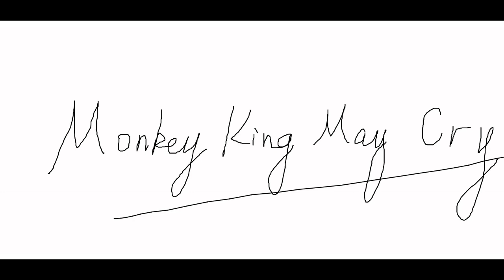【猴泣】MonkeyKingCry: six eared macaque...developing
Trying to develop a junk game just like junk food, unheathy but tasty. Help me to test it or give sustainable and proper advices